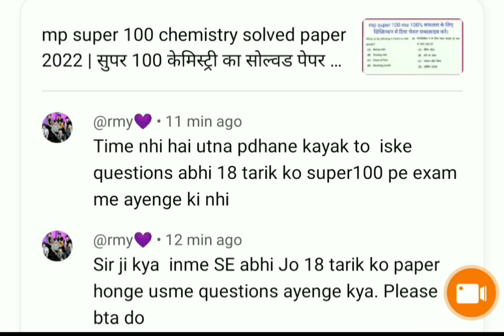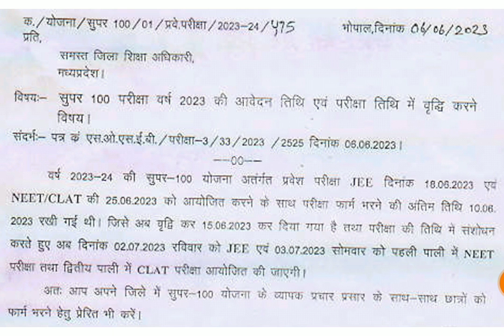SUPER 100 exam date 2023 - 24